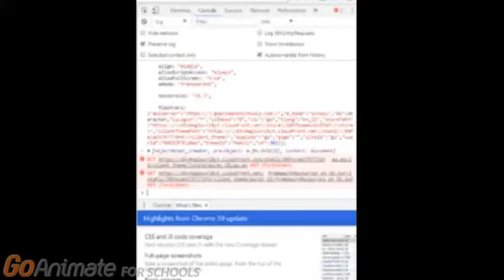Character Creator got Patched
No Copyrights Inftringment

Send me the codes